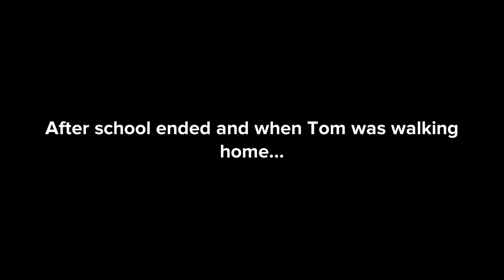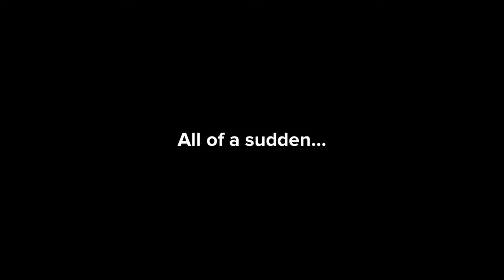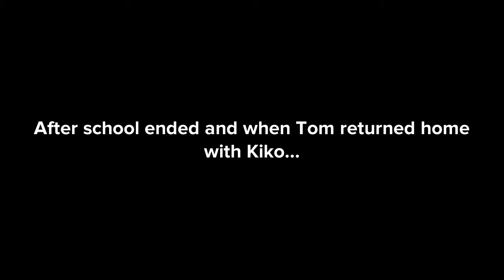Kiko The Lucky Elf - Episode #1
Characters
Ms. Eun Seong
Tom Marsham
Katlyn Marsham
Jimmy Marsham
Kiko
Tracey Otieno
Katherine Brooksbank